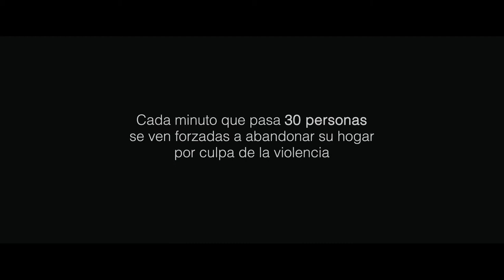Mujeres en Marcha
Las mujeres africanas que huyen de la violencia no están solas.

En ALBOAN y ENTRECULTURAS queremos movilizar a todas las personas que quieran contribuir a apoyar a las mujeres africanas que huyen de sus lugares de origen por causa de la violencia y la pobreza. No queremos dejarlas solas. Queremos denunciar y hacer visible su situación de exclusión y vulnerabilidad y haciéndoles llegar todo nuestro apoyo.